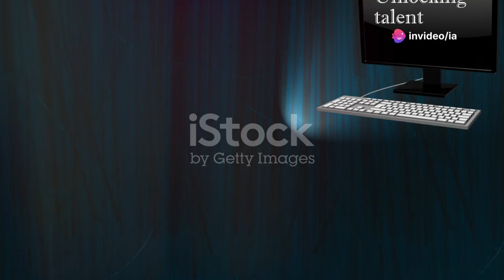Liberdade, Ética e IA nas Escolas